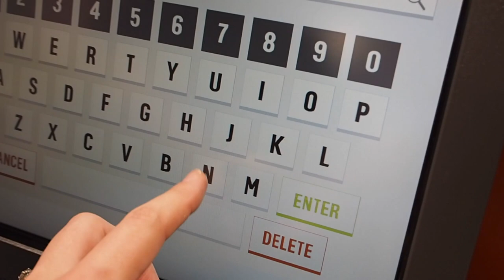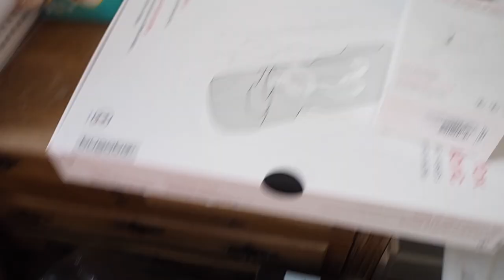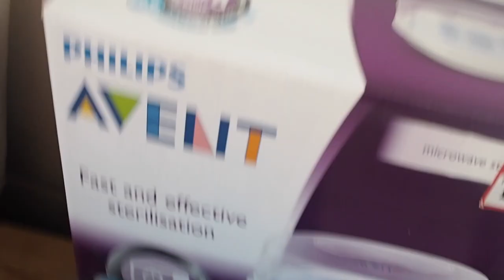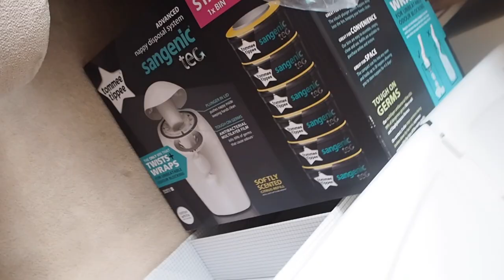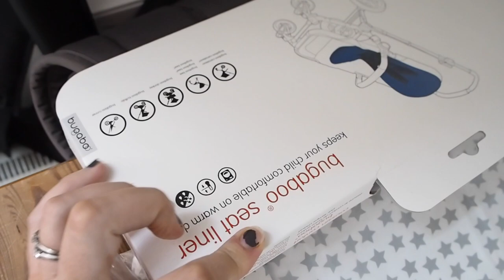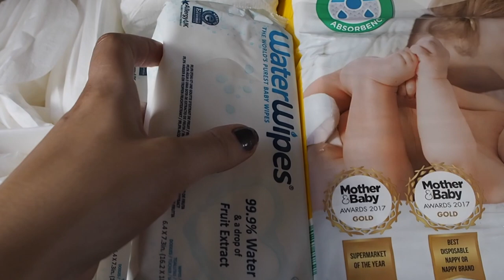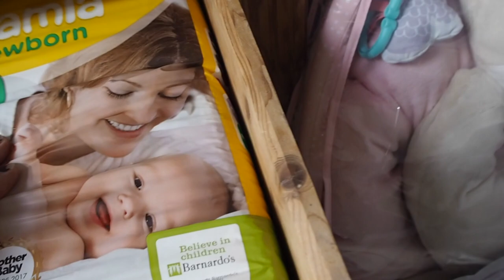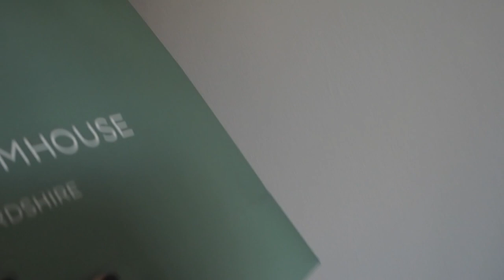Trimester 3 Part 2 Pregnancy Diaries : NCT, The Nursery Makeover, The Big Baby Shop, Clothes & More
The final part of my Pregnancy Vlogs & Diaries : Trimester 3 part 2. Click down for all links and deets.

TIME STAMPS:
Nursery Before : 00.36
Shopping Trip & Haul : 1.46 / 2.56
NCT Initial thoughts : 9.14
NCT Summary : 12.29
Maternity Ball : 14.20
Monitoring at the hospital : 15.21
The finished Nursery : 19.48

IKEA nursery rug

IKEA gold picture hanger

IKEA Faux sheepskin

Bill Amberg Papoose / Baby Carrier (mine was limited edition but there are similar)

Moses Basket (Amazon)

Tom's new yellow chair!